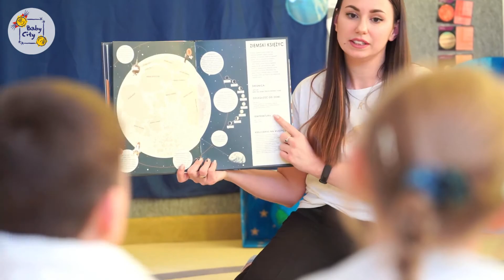BC11 Dzien i FULL HD